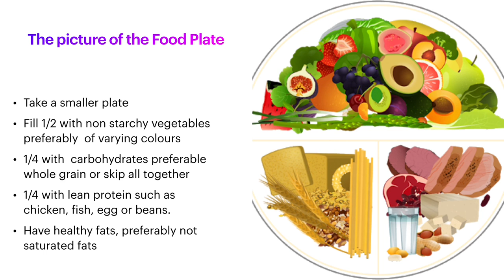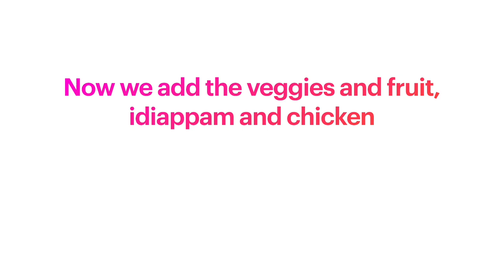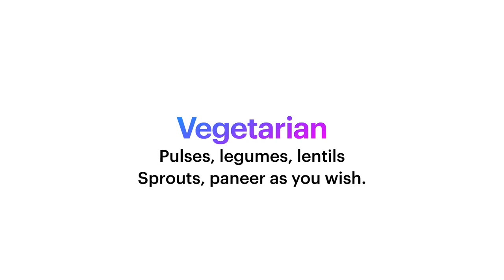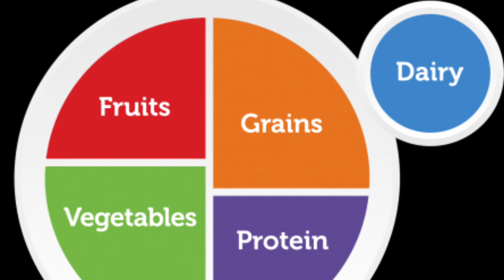A Healthy Eating Plan .